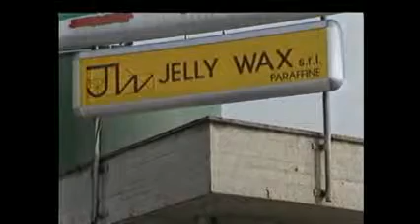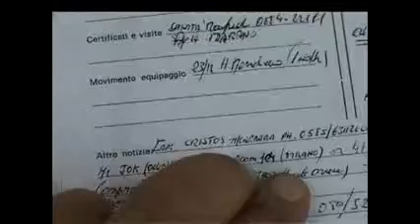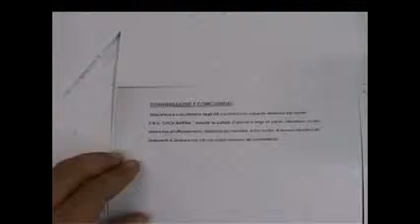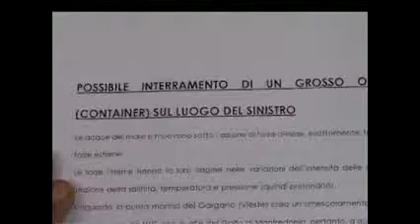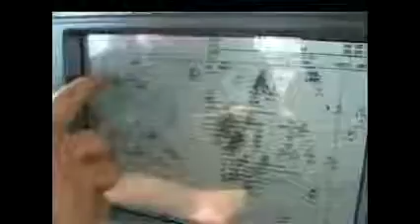Inchiesta navi gargano 3_3